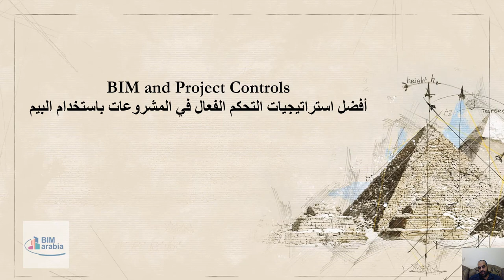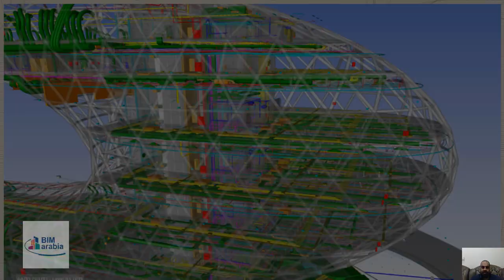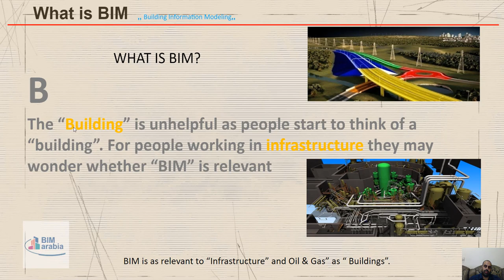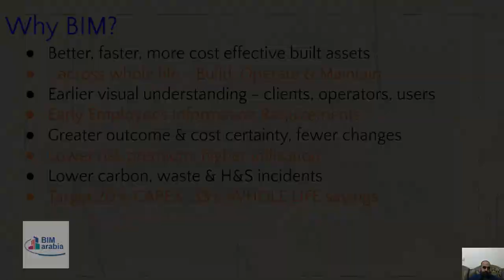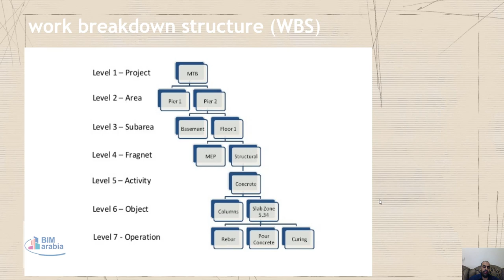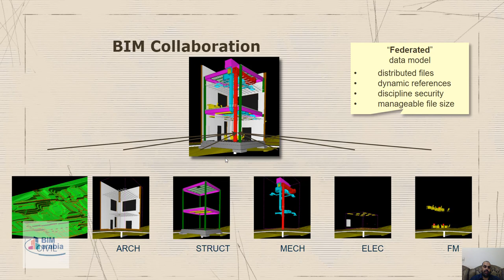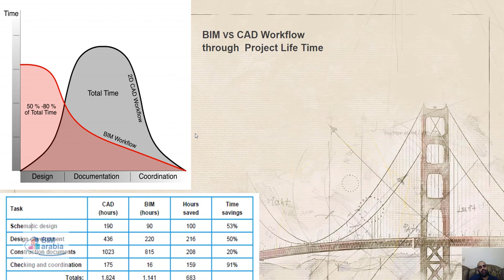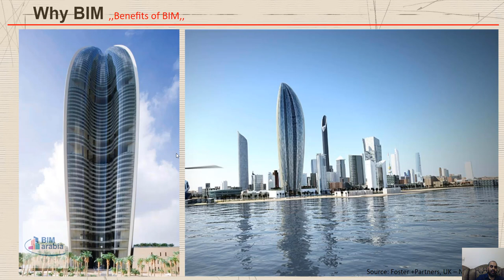البيم و ادارة المشاريع